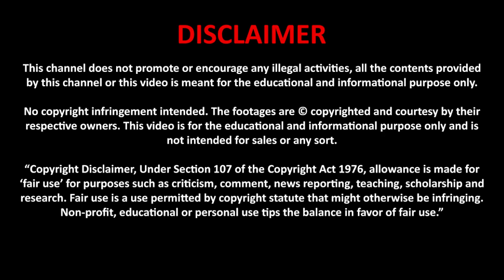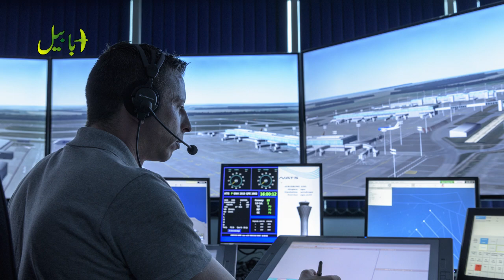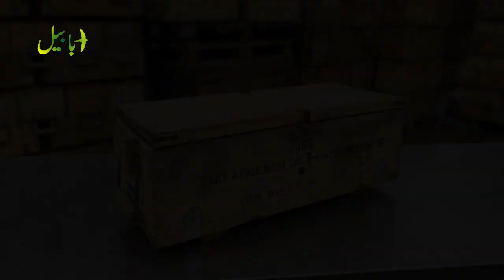Untold Story of Pak Air Force Tiger Moth Aircraft | Birth of Falcons